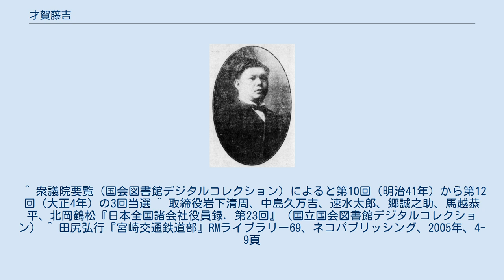才賀藤吉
才賀 藤吉（さいが とうきち、1870年8月7日（明治3年7月11日） - 1915年（大正4年）7月29日）は明治末期から大正初期にかけて活躍した実業家、代議士。
各地の電気会社や鉄道会社の経営に参画し、電気王と称された。
 1870年大阪に生まれる。
大阪の実業家の丁稚となり、その実業家の援助により共立学校（現・開成高等学校）に入学する。
卒業後大阪電灯株式会社に入社。
1893年には退社して東京の三吉電機工場に入社する。
三吉電機工場は京都電気鉄道（後の京都市電）の建設工事を請負い、そこで才賀は現場監督となる。
1896年三吉電機工場を退社して今までの経験を元に京都で才賀電機商会を設立する。
 才賀電機商会は当初紡績工場での照明電気工事の請負などしていたが、やがて地方の電気会社（電力会社）や鉄道の設立に関与するようになった。
 地方では電気会社（電力会社）や鉄道の設立の機運が高まっていたがノウハウに乏しく、技術者や関係官庁との折衝ができる人物を必要としていた。
そういった地方に才賀が乗り込み提案した。
才賀電機商会が工事を請け負い、資材の購入をし、技術者を送り込んで技術指導をする。
資金が不足していれば資金の提供をする。
そうすることによって電気会社（電力会社）や鉄道が地方でも実現できた。
 才賀は全国を飛び回り地方の資本家たちに提案していき短期間のうちに次々と会社を設立しその会社の責任者となった。
才賀が関係した企業は100社とも150社ともいわれている。
当時の新聞によると破綻した時点で以下の各社の名が挙げられている。
 また代議士を務めていた伊予鉄道社長の井上要が立候補を辞退して才賀が後継に指名され、愛媛県から1908年に代議士に、1912年にも再選される。
 設立した鉄道会社などから工事代金を株式で受け取り、それを担保に金融機関などから融資を受けさらに新規事業に投入するという形で拡大を続けた才賀電機商会であったが経理は不透明であり、取引金融機関にさえ営業報告書を提出しなかった。
 そして三井の不正手形事件がおこってからは金融機関が手形に対して警戒を強め、手形割引しづらい状況ができていた中、明治天皇の大喪の礼により一斉に銀行が1912年9月13日より15日まで臨時休業した。
その結果地方からの入金が滞ったため9月16日不渡りをだし、才賀電機商会はいきづまった。
 才賀は北浜銀行の岩下清周や日本生命の片岡直温らに救済を求めた。
紆余曲折のうち岩下清周は日本興業株式会社を設立して再建に向かって動き出したが、その後日本生命は手を引き北浜銀行が破綻したため、日本興業は解散せざるを得なくなり、救済はならなかった。
 関係する会社の代表を退いた才賀は日本興業で一社員として勤めることとなりその後1915年に亡くなった。
宮崎鉄道では弔慰金100円を支給している ^ 『人事興信録. 3版（明44.4刊）』（国立国会図書館デジタルコレクション） ^ 「議員死去」『官報』1915年8月2日（国立国会図書館デジタルコレクション） ^ 三吉電機工場は工部省を退職した三吉正一が設立した工場で、民間では最初期に発電機を制作した。
京都電気鉄道には電車の電動機をおさめている。
1898年に倒産、工場は岩垂邦彦が買収して日本電気の母体となった。
 ^ 1897年に才賀は九州の電気軌道（田尻によると豊州電気鉄道）に機械を納めたが開業が遅れたため代金の回収ができなかった。
そのため才賀は工事の督励と資金の調達をし無事軌道を開通させたという。
このときの会社設立の経験からやがて本格的に参入するようになったという。
 ^ 1910年に逓信省電気局が把握した1年間の計画事業者数は電灯企業104電気軌道と電灯兼営を計画した企業91であった。
ただ後年開業に至った企業は1/4に満たなかったという。
 ^ 会社所在地は『伊予鉄道百年史』102頁を参照。
 ^ 1912年に宮津電灯、丹波電気、丹後電気三社合併社名変更したもの『電気事業要覧. 第8回』（国立国会図書館...